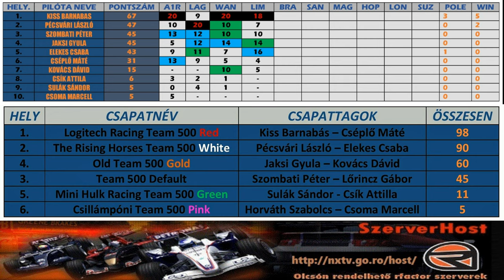ESL Fiat500 LimeRockPark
GPU: GIGABYTE GeForce® GTX 970 G1 GAMING, 4GB GDDR5, 256-bit
CPU: AMD FX(tm)-6350 Six-Core Processor
Memória: 20 GB RAM (19.97 GB RAM felhasználható)
Jelenlegi felbontás: 3840 x 2160, 60Hz